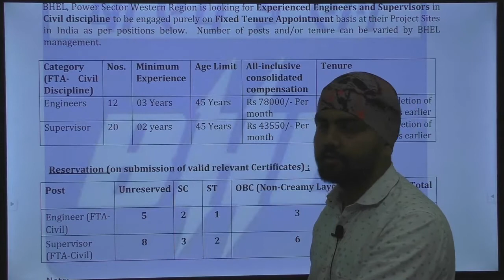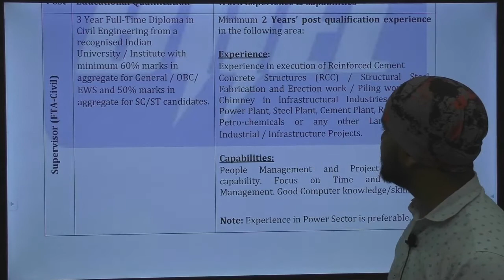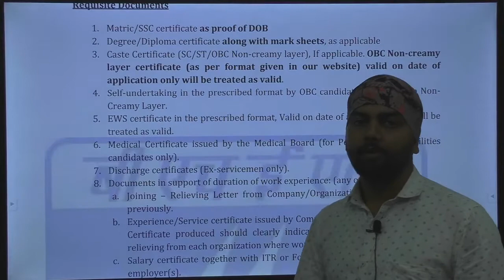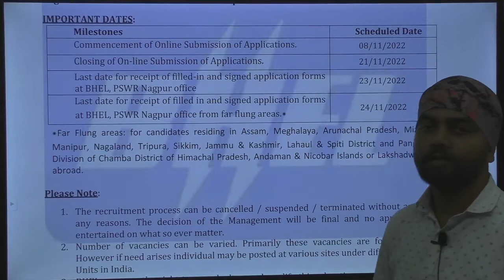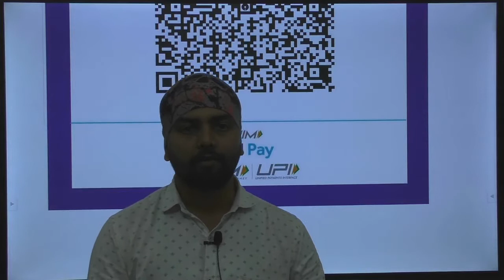BHEL Recruitment 2022 Out|Supervisor/Engineer| Diploma/Graduate|Bharat Heavy Electricals Limited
Jai Hind...!!!